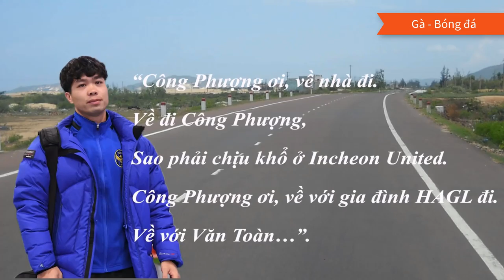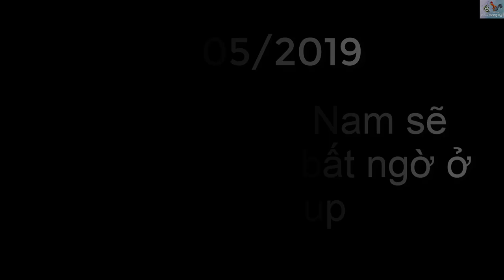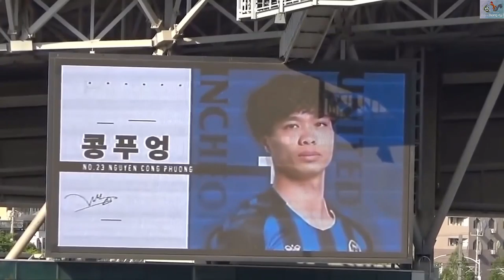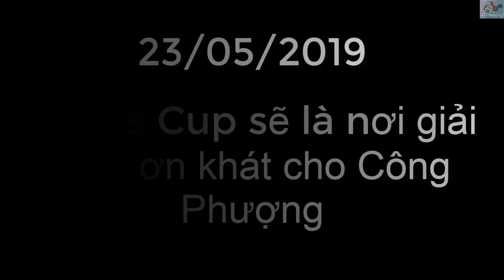King's Cup 2019 - Thông tin trước giải đấu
Toàn bộ thông tin giải thi đấu King Cup tại Thái Lan tính đến ngày 25/05/2019.